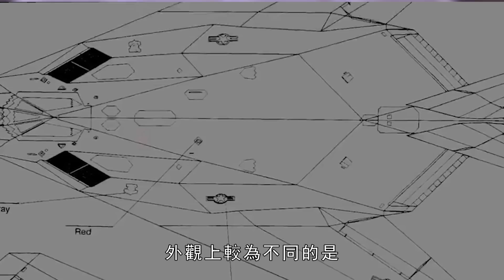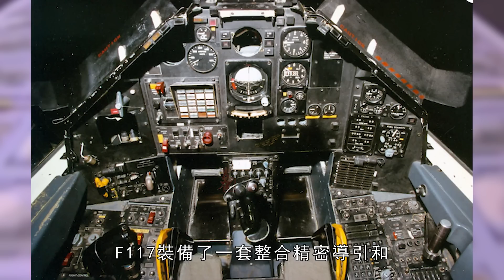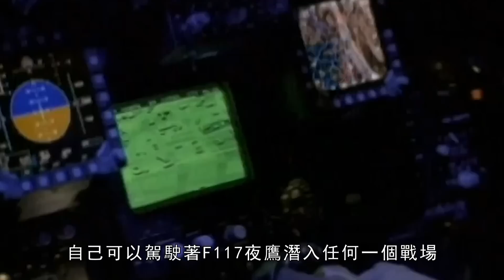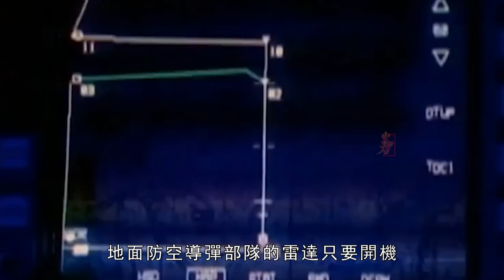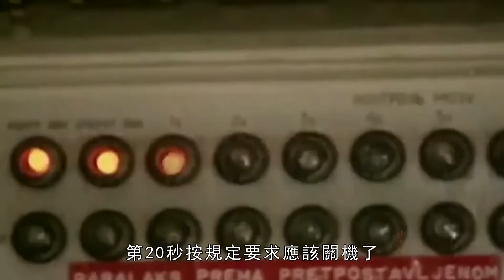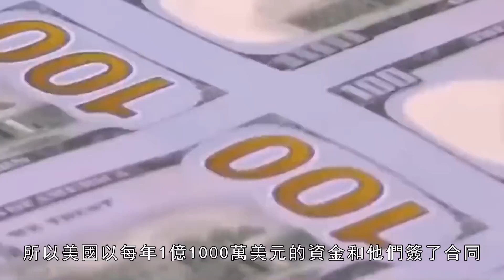防禦匿蹤戰機，完全手冊！你知道人可以代替雷達系統偵測匿蹤戰機嗎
火力君今天和給大家探討一下，生物如何反匿蹤戰鬥機？ F-117就因此戰術被擊落！不過說起F-117火力君第一次看見，就有一個疑問這東西真能飛？
Today, Firepower will discuss with you, how do creatures counter stealth fighters? The F-117 was shot down by this tactic! But when it comes to the first time F-117 Firepower Jun saw it, there is a question that this thing can really fly?